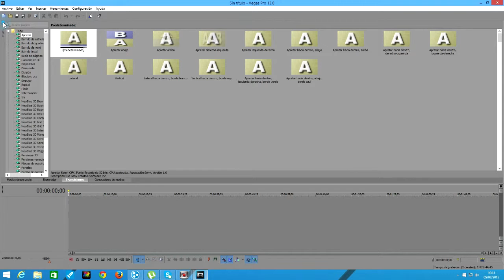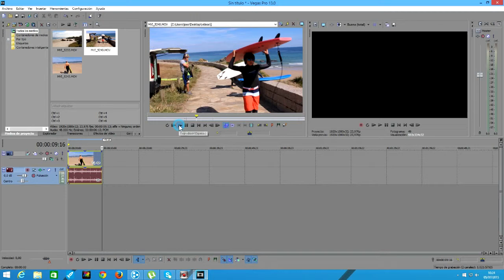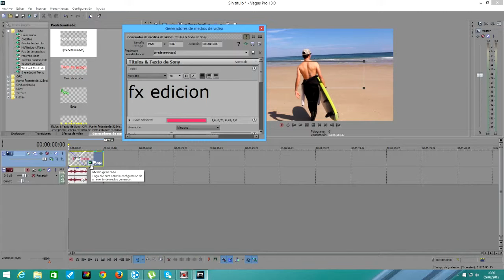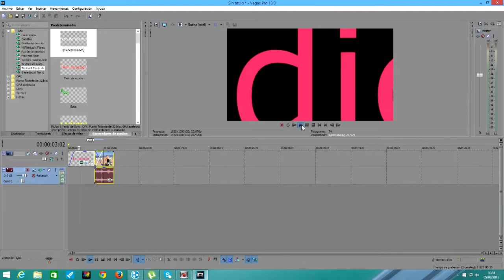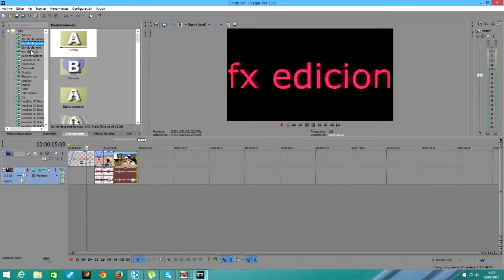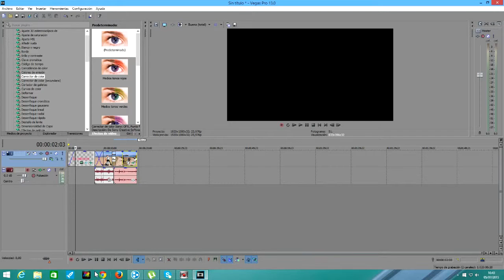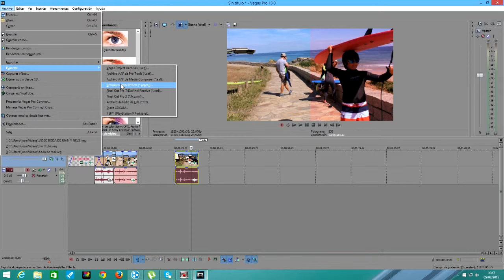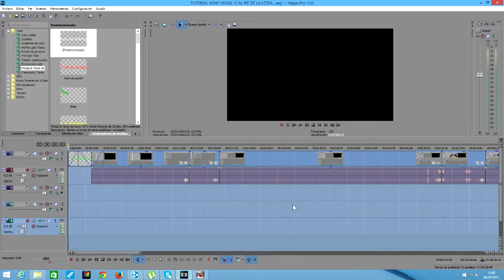TUTORIAL SONY VEGAS 13 AL PIE DE LA LETRA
aqui explico como restaurar ventanas importar etc .